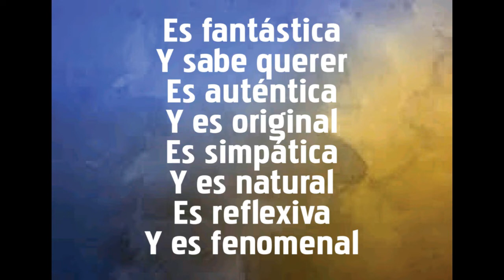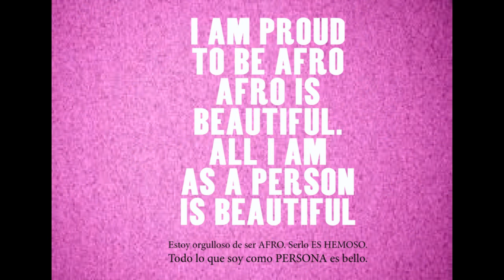GUINEA ECUATORIAL: AYEkABA, MUJER AFRO AUTÉNTICA Y SIN COMPLEJOS, ES LA MÁS BELLA. NATURALMENTE.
Es triste, muy triste ver a las mujeres africanas o afroamericanas queriendo parecerse a la mujer del amo. Un porcentaje muy alto reniega de su pelo natural, considerado "malo", y ha optado por el "pelo natural" de las mujeres "blancas" de Europa, de Asia y de Oceanía que se venden en forma de pelucones en tiendas de chinos y de paquistaníes. Cientos de empresas chinas se lucran a causa del complejo de inferioridad y de fealdad de las mujeres africanas. Lo tremendo es que se ven guapas con esas pelambreras que esconden y oprimen su cabello natural propio, ya cortito, para dar 'vida' a las pelucas.

Sus abuelas y tatarabuelas ya les aconsejaron: "para ser negra guapa, hay que ser blanca o parecerse a la mujer blanca". Para ellas, la MUJER IDEAL  de la 'mujer negra' es, en clave de superioridad, la "mujer blanca".  Y gritando, puño en alto: SOY NEGRA, habiendo renunciado a elementos importantes de su identidad y de su dignidad. Por la noche, antes de dormir, se quitan la peluca, la cuelgan en el perchero, para volver a utilizarla al día siguiente y aparentar que SON guapas con esas cosas en la cabeza.

"No hay pelo malo, sino ojo malo" que no sabe apreciar la belleza de la mujer afro que sabe conservar y valorar su dignidad, como Ayekaba. ¿Y los hombres? También 'tocados' mentalmente. Son incapaces de de valorar la belleza natural de sus mujeres. Las quieren desteñidas (aclaradas) y peluconas. ¡Qué horror! De hecho, cuando un hombre acaricia el pelo de su mujer empelucada, lo que hace es acariciar el cabello de otra mujer ya muerta o forzada a vender (en la India, por ejemplo) su cabello. ¿Infidelidad capilar?

Es más: Ayekaba no es una de esas acomplejadas que, para sentirse 'modernas' y 'civilizadas' renuncian a su nombre africano para adoptar extraños nombres propios del colonialismo y de otras culturas. Por todo ello y más, AYEKABA es la mujer AFRO más naturalmente bella. "Yo no soy bella como tú, yo soy guapa como yo, orgullosa de mí, de mi cultura, de mi escultura".